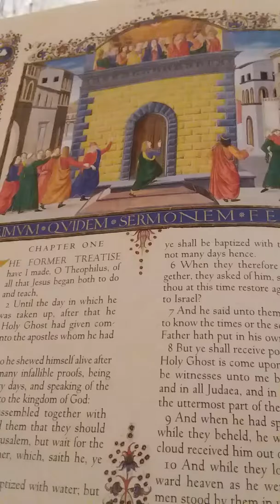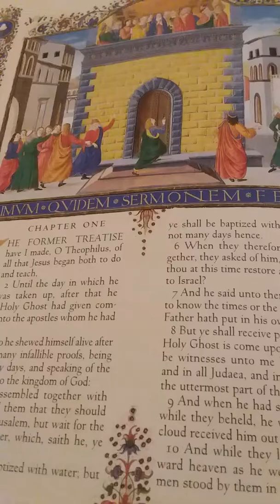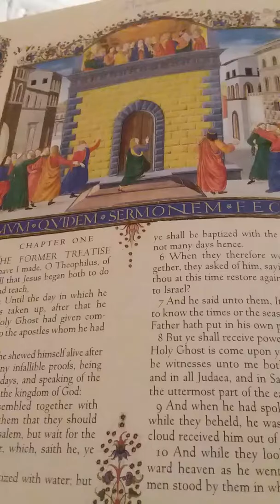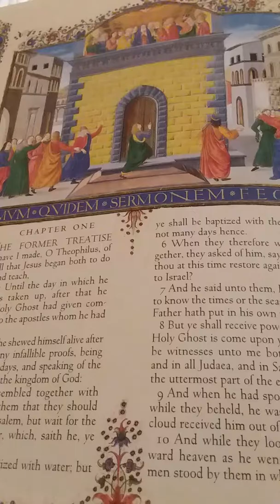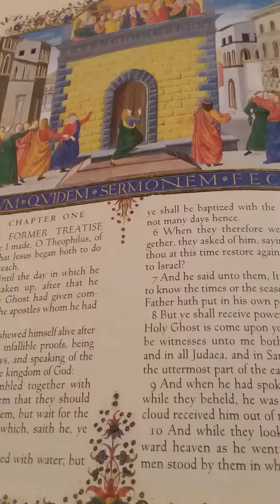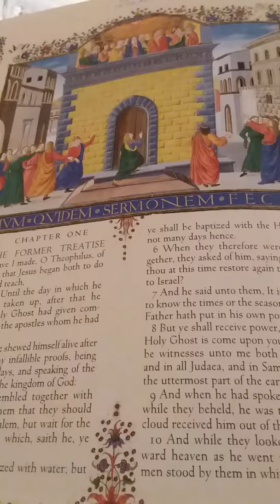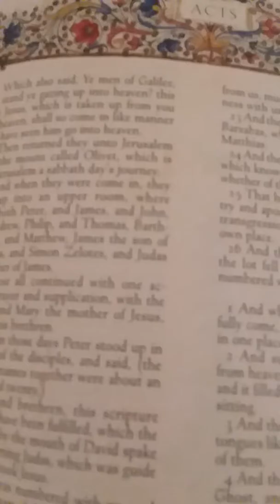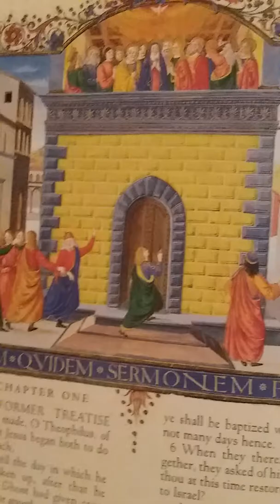Acts of the Apostles